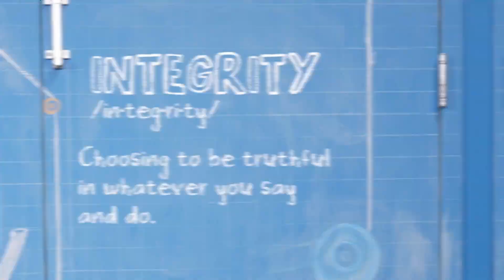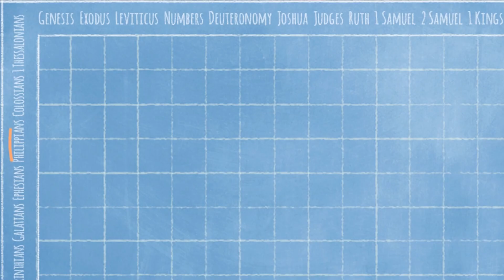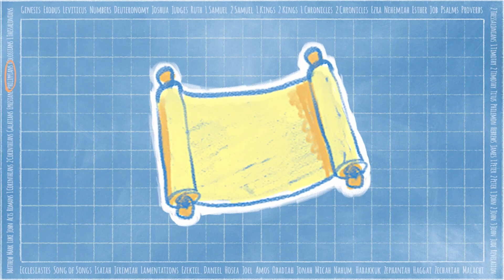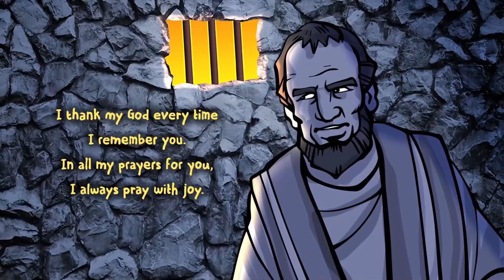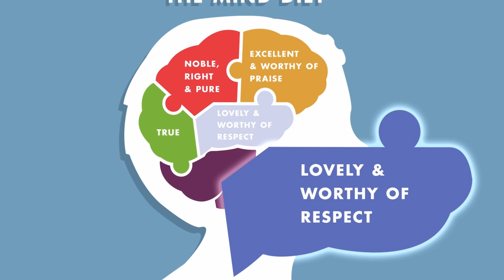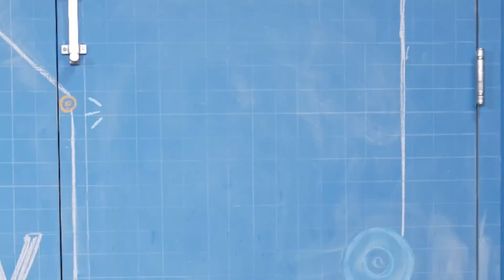Story Lab-- October Week 5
Early Elementary Weekly Bible Story--October Week 5